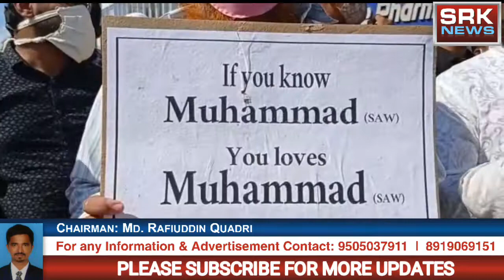TODAY 06 NOVEMBER 2020 BULLETIN SRK NEWS BROADCASTING